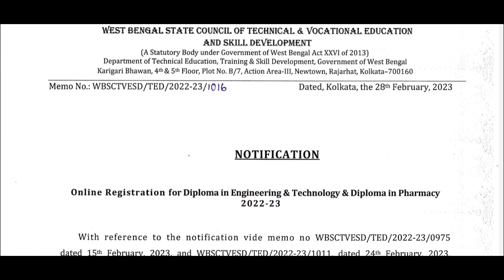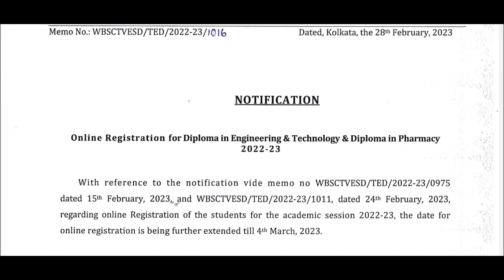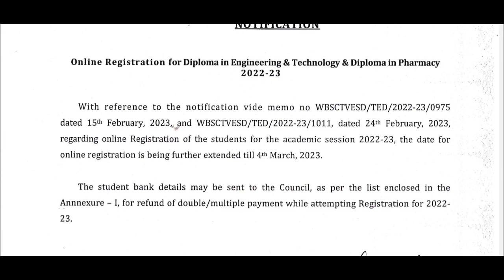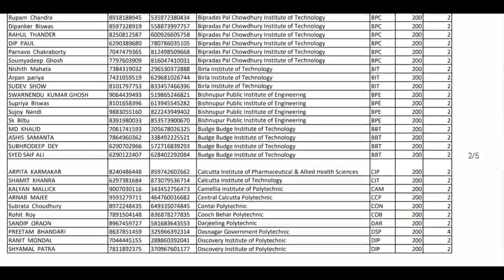Wbscte New Notice||আবার বাড়ানো হলো ডিপ্লোমা ছাত্র ছাত্রীদের অনলাইন রেজিষ্ট্রেশনের তারিখ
BEST QUALITY  ONLINE TUITION WITH BEST FACULTY
FOR  DIPLOMA ALL  SEMESTER ,JELET & JEXPO

Wbscte New Notice for diploma 1st and 3rd semester students
Wbscte diploma online registration date extended
wbscte Diploma semester exam away centre